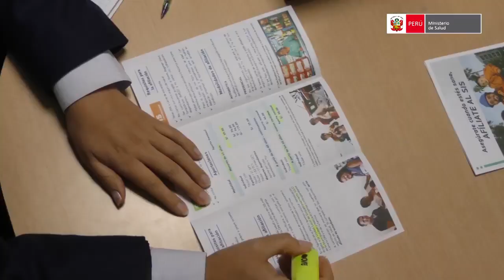Expertos en aseguramiento en salud respaldan cobertura universal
Junto a expertos en materia de aseguramiento en salud, la ministra Elizabeth Hinostroza Pereyra presentó las ventajas del DecretoDeUrgencia de cobertura universal de salud, mediante el cual se afiliará a toda persona sin seguro médico al Seguro Integral de Salud.